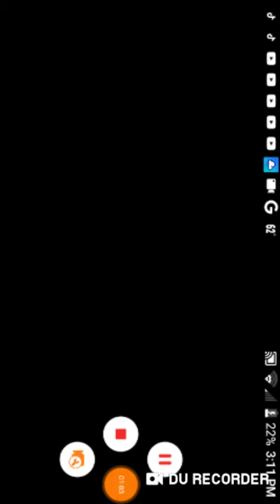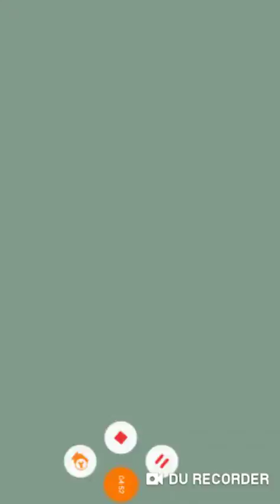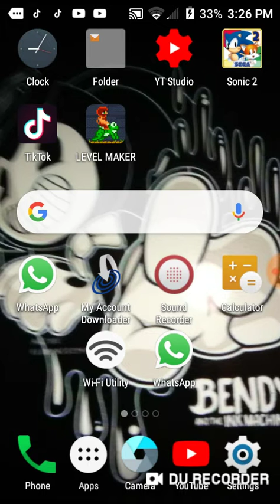Tubo 107 Gaming: Sonic the hedgehog 2